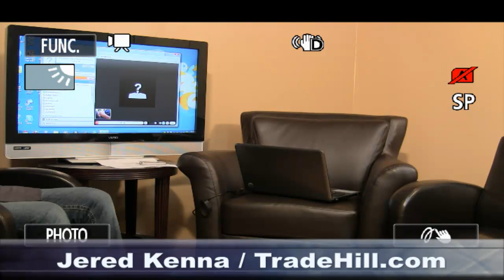The Bitcoin Show - Episode 004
/ Jered Kenna of TradeHill.com 's take on the Disastrous Hack of MtGox today... with Manny Mena and Bruce Wagner of the daily "The Bitcoin Show" on OnlyOneTV.com